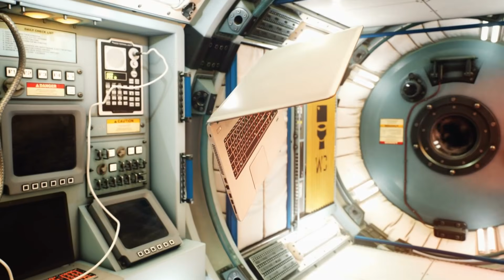Local astronomy official debunks social media rumors of Earth losing gravity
A viral social media video claims Earth will lose gravity for seven seconds on August 12, 2026, citing a secret NASA project. Scientists say the claim is false.